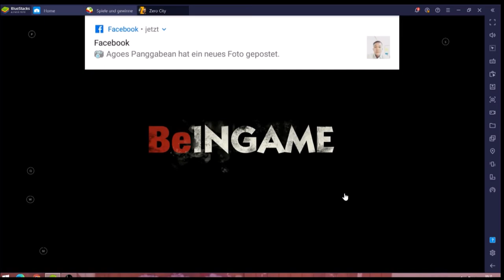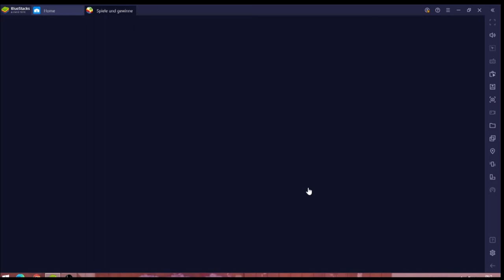Zero City #02.01 JndT (BlueStacks)